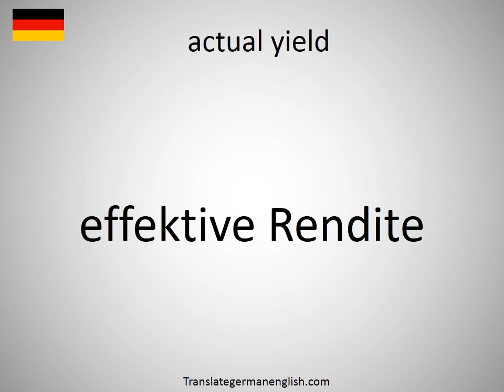How to say actual yield in German?